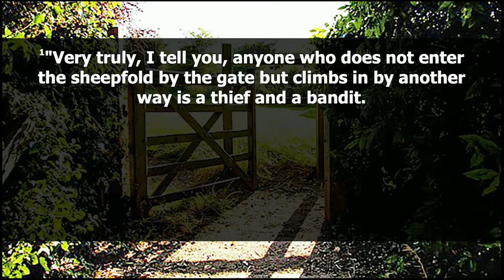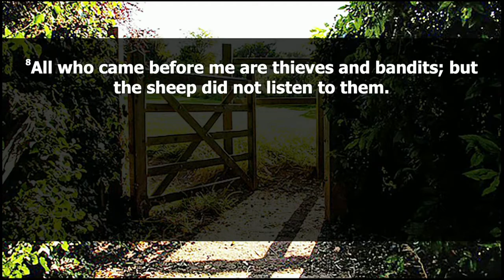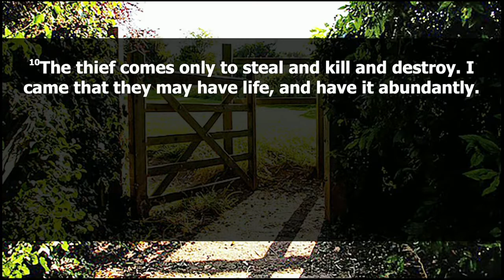The Gate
Message by Rev. Catherine Fluck Price on April 18, 2021.